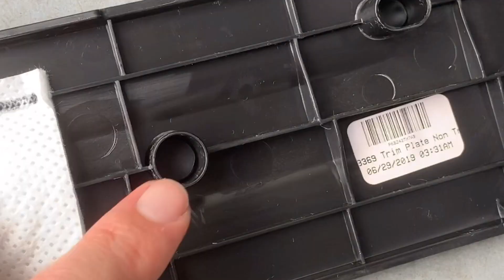Front Runner Outfitters Drop Down Tailgate Table Install - 2019 Jeep Wrangler Rubicon JL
Fits to the interior of your Jeep JK/JKU/JLs and some SUVs and Trucks with rear swing opening doors.
Fits both left-hand & right-hand opening doors.
Opens downward when the latch is released and is supported by 2 sliding stays.
Load rating 40kg (88.2lb).
The primary tray has a surface area of 648mm (25.5") L x 331mm (13") W.
The table surface area can be increased by an additional 445mm (17.5") in length by sliding out the 12mm wood tray extension. This table tray extension can be changed to open either to the left or right.
The latch keeps the table secure and rattle-free with the help of 2 adjustable rubber stoppers.
Made from steel and sealed with the same durable, weather-resistant black powder coating as the Front Runner Racks.
Front Runner Extreme Roof Rack Kit
Smittybilt Overlander XL Roof Top Tent
ARB Retractable Awning 2500x2500mm
Front Runner Easy Out Awning Brackets
Smittybilt ATLAS Door Steps
Nilight 42 inch LED Light Bar
Front Runner Led Light Bar Rack Mount Bracket
Teraflex 2.5 inch Spacer Kit
Spidertrax 1.75 inch Wheel Spacer
Minestar Patagonia M/T 315/70R17
Smittybilt Spar Tire Relocation Bracket
S-TECH 6 Switch Systems with 60AMP Breaker
67 Designs JL Rail Mount Pack
Alpicool CF45 Portable Refrigerator/Freezer